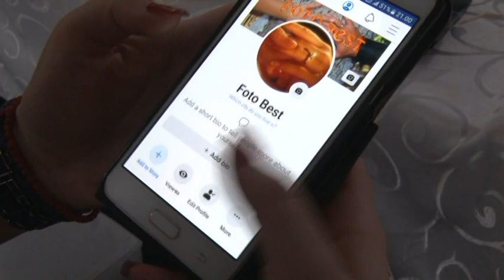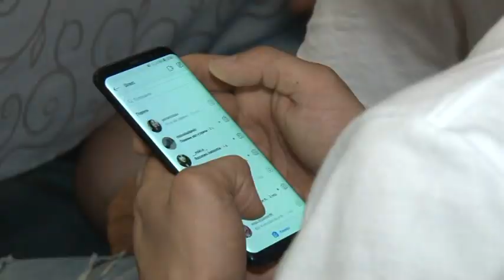Samo opušteno-"Opuštena varijanta"posle svadbe u domu porodice ILIĆ